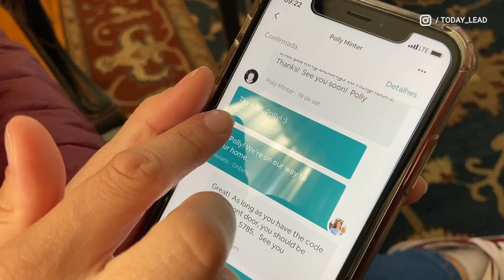Como escolher o AIRBNB PERFEITO para se HOSPEDAR?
Não reserve Airbnb nos EUA sem antes ler este material. Além de aprender vocabulário específico para criar seu perfil e escolher a melhor hospedagem, tenha acesso a modelos de interações em inglês com o dono do imóvel para não se queimar antes mesmo de chegar. Saiba tudo sobre o Airbnb: como funciona e os segredos para ter a experiência de um morador local.

⭕  [ ARTIGO COMPLETO ] ATENÇÃO! Airbnb: como funciona e 5 razões pra você não se hospedar

► Você vai se amarrar nesta minha série especial: 🇺🇸Inglês nos Estados Unidos 🇺🇸

➡️ NESTE VÍDEO VOCÊ VAI DESCOBRIR:

✔️Como funciona o Airbnb
✔️Como funciona o app no Airbnb
✔️Airbnb é confiável?
✔️Como reservar um lugar no Airbnb